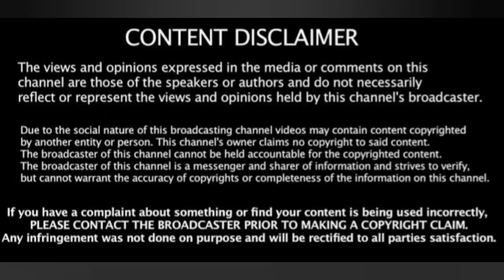Today Uk Immigration Important Update : Announcement Uk Visa Application Open From 30 May 2022